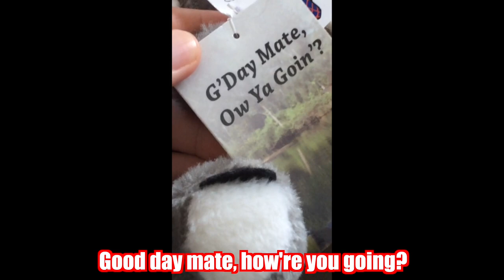【TOEIC受験者歓喜】オーストラリア英語発音の攻略法をATSUさんが伝授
TOEIC受験者にとってなぜオーストラリア英語が難しいのかAtsueigoのATSUさんに特徴を分析してもらい、ボソボソで速く聞こえる理由を解明しました。

ATSUさんの大人気英単語帳 Distinction はこちら